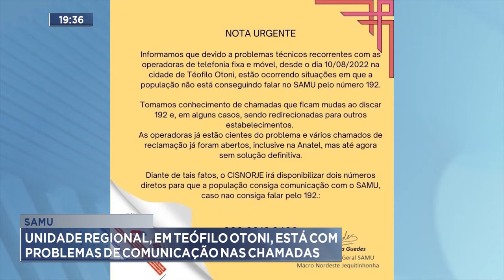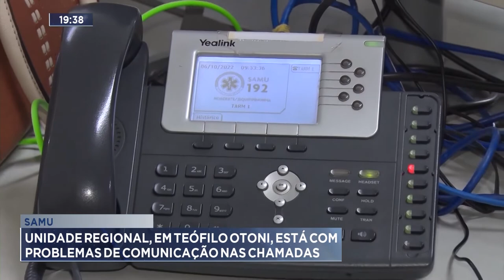SAMU: Unidade Regional, em Teófilo Otoni, está com Problemas de Comunicação nas Chamadas.